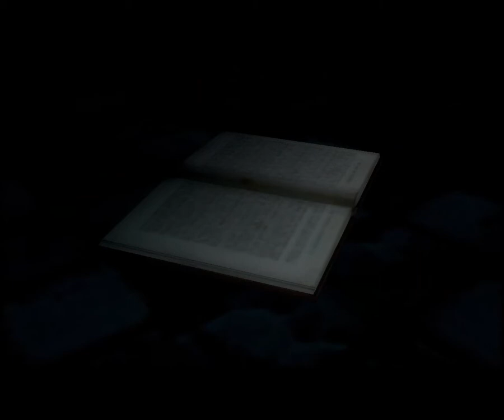Fahrenheit - Part 2